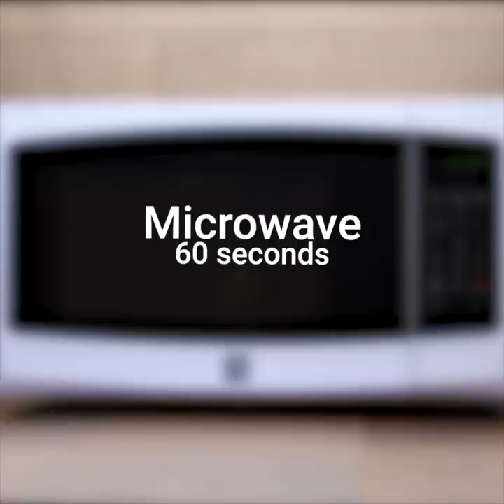Blow Drying Tips! Easy DIY Hair Life Hacks by Blusher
Look pretty with these amazing hair ideas by Blusher!

About Blusher -
Grab your brushes and pick a palette, because, ladies and gentlemen, the class is in session. Bringing you new beauty tricks that will last a lifetime.